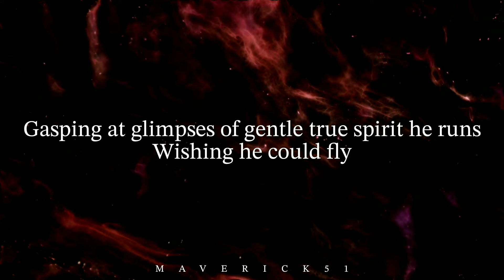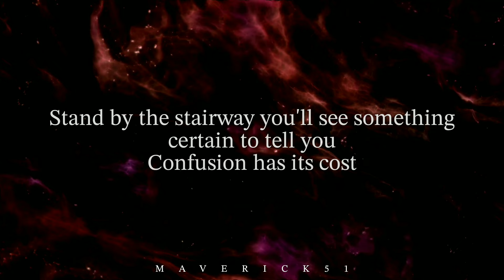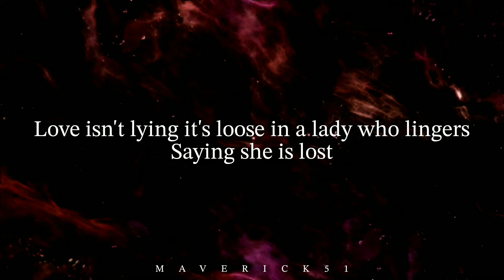Crosby, Stills, and Nash - Helplessly Hoping (Lyrics) Annihilation Soundtrack HQ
I used this background to visualize the "shimmer" from the movie Annihilation.

The song is about two lovers who don't know what to do in a psychological setting.

Alliteration is used throughout the song, such as: "Helplessly Hoping", "Wordlessly Watching", and "Stand by the Stairwell".

Wordplay is also employed — the chorus contains number words with dual meanings:

They are One Person,
They are Two Alone,
They are Three Together,
They are Four Each Other.

The play on three of the Chorus lines would go:

They are Too Alone,
They are Free Together,
They are For Each Other. (wikipedia)